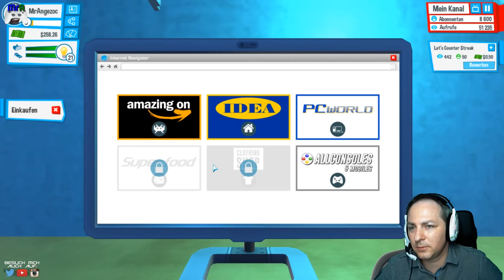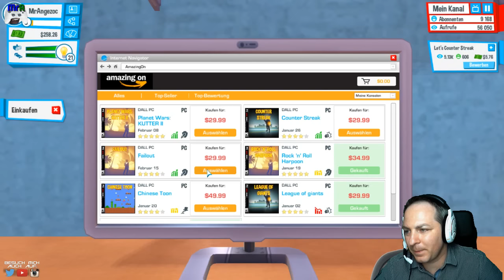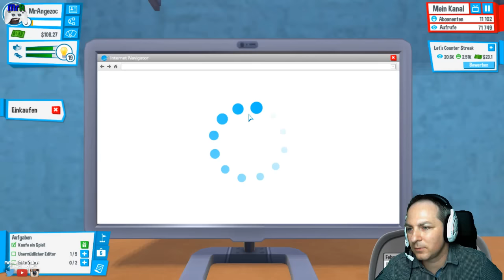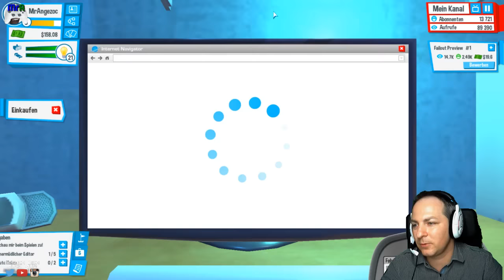Let's Play YouTubers Life Deutsch #4 ★ Neue Rekorde, Kino und mehr ★ [PC, HD+, deutsch]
Danke fürs anschauen! Werde ein Teil der Community!
     & kommentiere, like und wenn's gefällt lass ein Abo da!

Beschreibung

Viele Spaß & bis zum nächsten Mal :o)